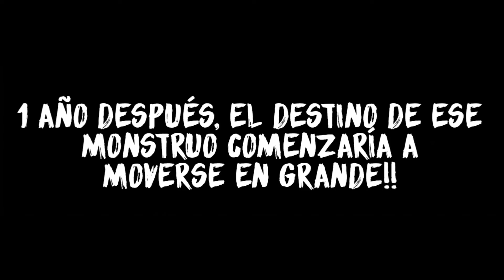Tokyo Duel Capitulo 6 - Manga en Español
➡️AGRADECIMIENTOS POR LA TRADUCCIÓN:
~Agradecimiento a "Ragnarok Translatións":

➡️Link de Descarga del Capitulo:
▶️Manga: (Próximamente)
▶️Video-Manga: (Próximamente)

➡️Imágenes a color utilizadas en el vídeo:
(Cr a quien corresponda)

➡️ CANCIONES UTILIZADAS EN ESTE VÍDEO 🎵
- Emigrate - Rainbow (Instrumental)
- My Love - Gummi
- Sonata Arctica White Pearl, Black Oceans
- Immediate Music - Sanctus Immortale
- The grey - Dynasty
- Amon Amarth - Shield Wall